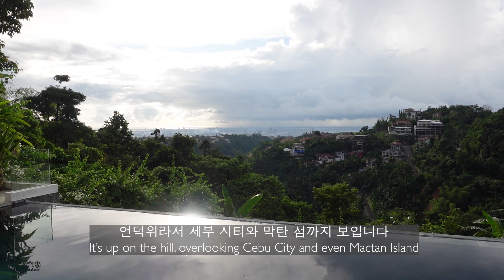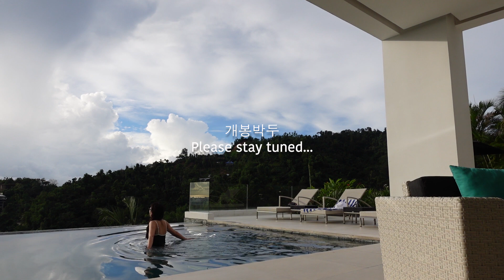세부 I 아빠 환갑 기념 🥂 럭셔리 빌라에서 레촌 통째로 먹고 🐷 마트에서 라면이랑 김치사는 브이로그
아빠 환갑 기념으로 세부를 다녀왔어요!✌🏻
호텔: Water Front Airport Hotel & Casino Mactan
점심: Mr. Crab, Cebu Yacht Club
빌라: 에어비앤비, Luxury Villa Busay